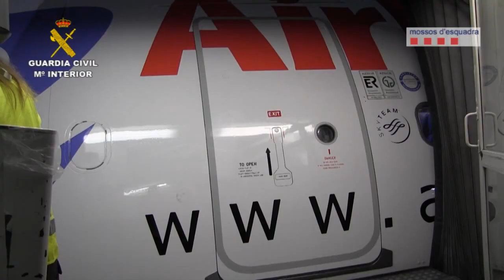Lliberación y llegada de la niña secuestrada en Bolivia.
A las 06:00 horas del 17 de Marzo de 2014, procedente del Bolivia,  llegaba al  aeropuerto de Madrid --Barajas-  un vuelo en el que viajaban agentes del Equipo de Secuestros y Extorsiones de la Unidad Central Operativa de la Guardia Civil,  acompañando a la niña marroquí  liberada de su secuestrador el día 13 del actual en un poblado amazónico de la provincia del Chapare (Bolivia).

Tras realizar en el aeropuerto los trámites administrativos oportunos, la menor  y los agentes que la acompañaban han tomado un nuevo avión con destino a Barcelona, provincia de residencia de la menor y de sus padres.
La menor, de 10 años,  fue trasladada a Bolivia en agosto de 2013 por un  adulto, vecino en L'Hospitalet de Llobregat (Barcelona) de los padres de la niña. Este, tras ganarse la confianza de los padres de la menor,  les propuso llevar a su hija a Bolivia para pasar unas cortas vacaciones, sin que ambos regresaran de nuevo a España.